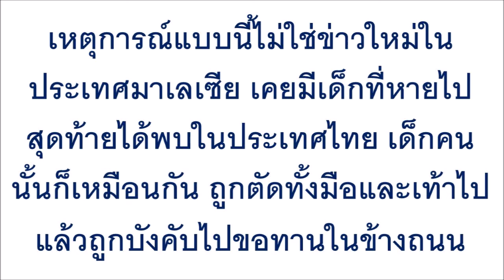ยังจำหนูน้อยที่หายไปคนนี้ได้มั้ย เมื่อถูกหาเจอ เท้าของเธอถูกตัดไปทั้งคู่